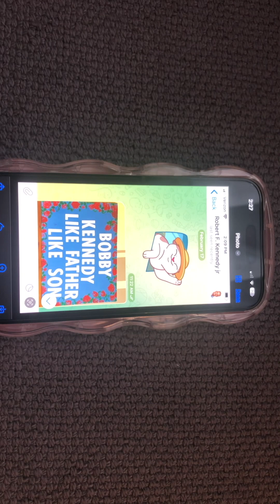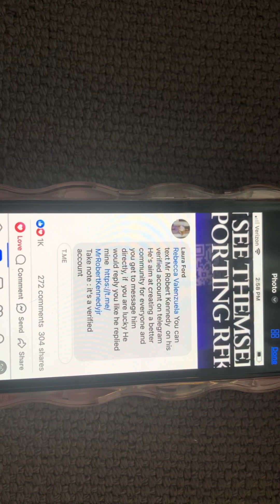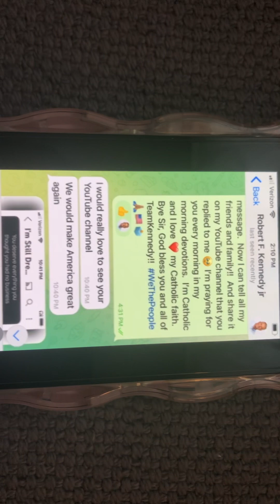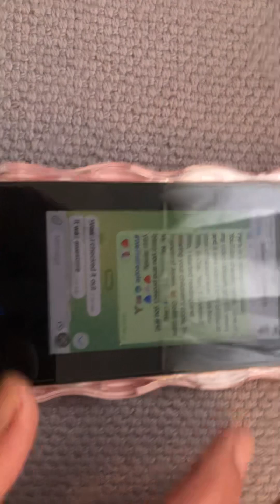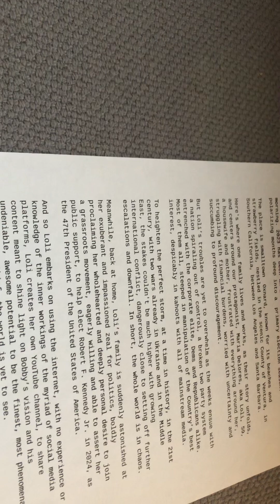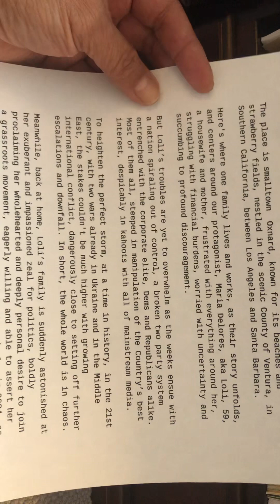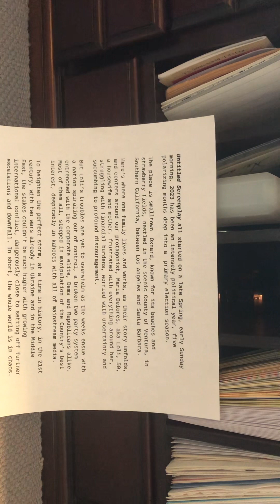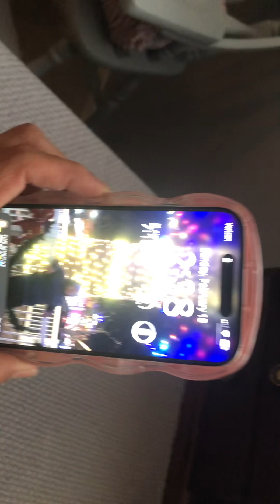Mr. Kennedy Replied to My DM! 🥹 Part 2 of 2 (Sorry Video is Sideways)